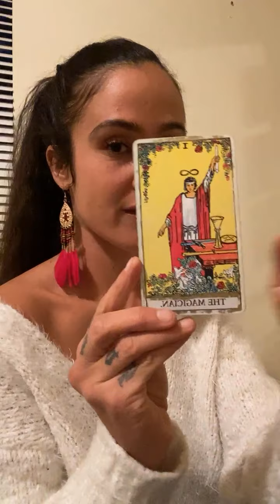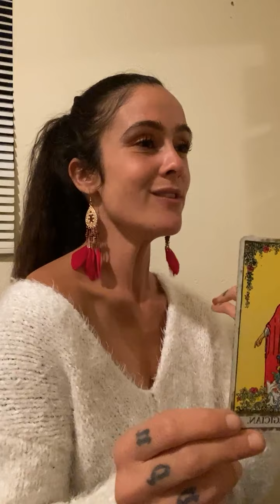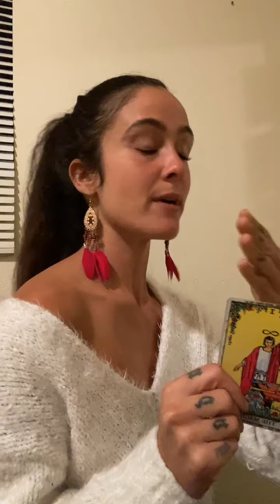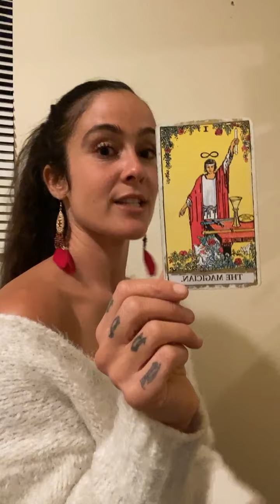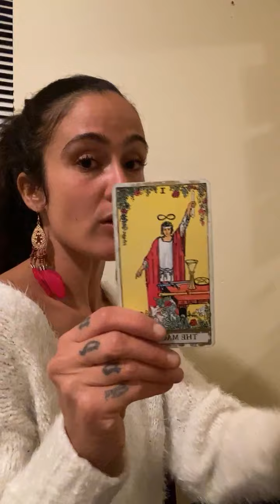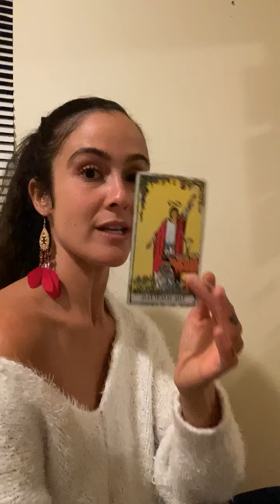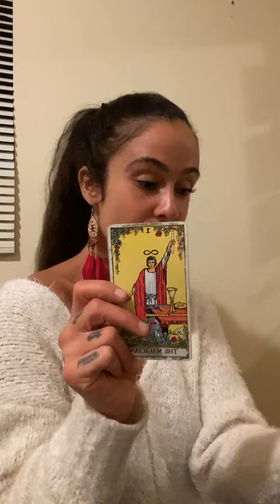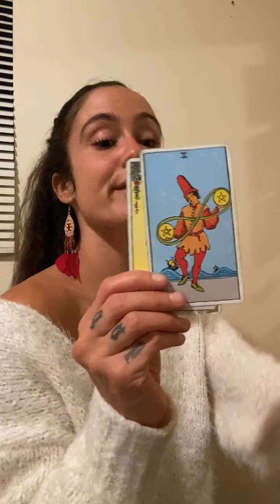Final Quarter Activation October 2021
This week's message from the archetypes